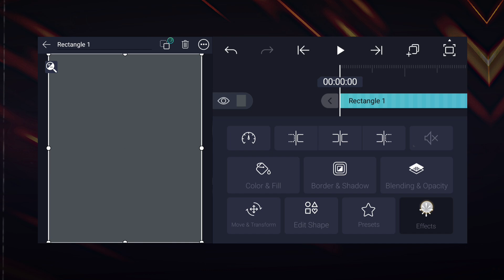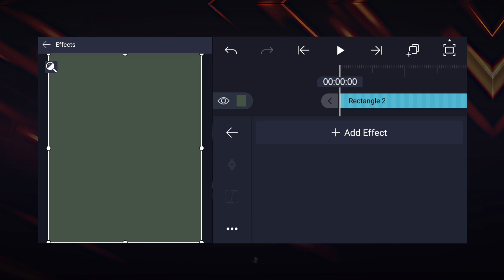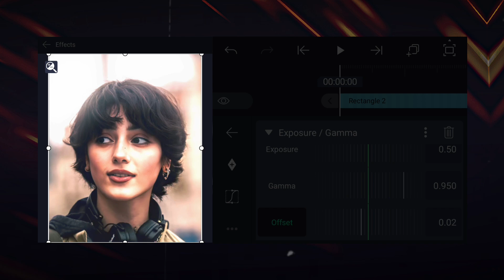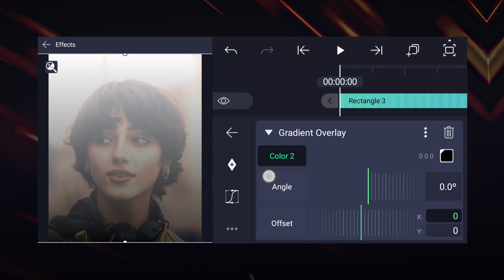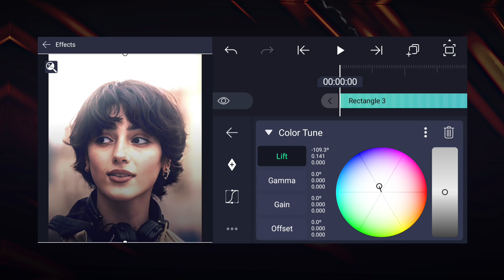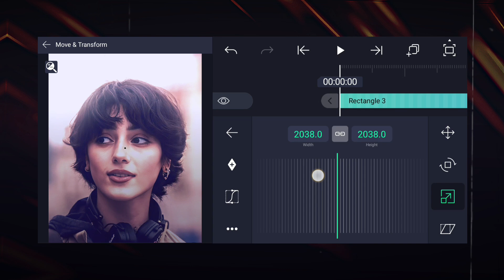AE LIKE CC TUTORIAL \ - Alight Motion | (+XMl Preset)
App Requires \ -

📍Alight motion

Credit  \ -

I Use  \ -

Video Editing - Alight Motion+capcut
Thumbnail Editing - Alight Motion+Lr

Hashtags  \ -